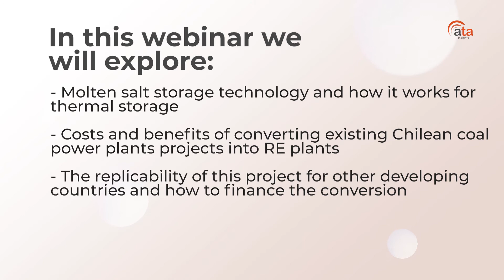Teaser: Repurposing existing coal-fired power plants into RE plants with thermal batteries in Chile